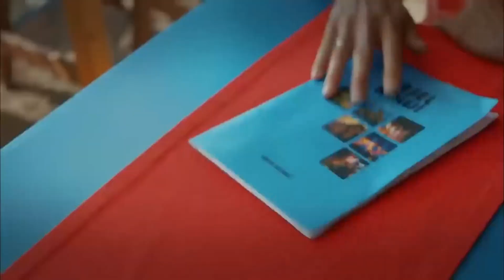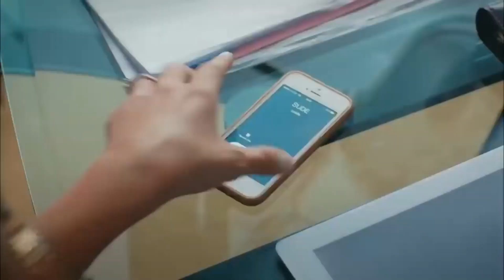Hakan, Deniz'in Geleceğini Reyhan İle Paylaşıyor! - Bir Deniz Hikayesi 2. Bölüm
Küçük Deniz, bir kasabada çok sevdiği ve kahramanı olarak gördüğü babası Hakan ile birlikte mütevazı bir hayat sürmektedir. Mahallenin esnafı tarafından tüm haylazlıklarına rağmen çok sevilen Deniz, mutlu bir çocuktur; fakat annesinin hayatta olduğunu bilmediğinden, Deniz’in bir yanı hep eksiktir. Hakan ile Zeynep ise, Hakan teknesinde kaptanlık yaparken tanışmışlardır ve birbirlerine büyük bir tutku ile bağlanmışlardır. Kalplerinin sesini dinleyen aşıklar, Zeynep’in ailesinin bütün itirazlarına rağmen hayatlarını birleştirmiş ve küçük Deniz dünyaya gelmiştir. Fakat hayat onları bir şekilde ayırmıştır. Aradan yıllar geçmiş, Zeynep eşi Semih ile çıktığı tekne gezisinde bir kasabada Deniz ile karşılaşmış ve ona çok ısınmıştır. Bu karşılaşmadan sonra hiçbir şey eskisi gibi olmayacak; başta Deniz, Hakan ve Zeynep olmak üzere herkes kendini büyük bir tufanın içerisinde bulacaktır.

Oyuncular : Begüm Birgören (Zeynep), Emre Kızılırmak (Hakan), Emir Berke Zincidi (Deniz), Ozan Çobanoğlu (Ahmet), Başak Parlak (Reyhan), Simay Tuna Küçük (Mahide), Cevdet Arıcılar (Aslan Bey), Caner Kurtaran (Semih), Nihal Koldaş (Sıdıka), Beste Vural (Azra), Duygu Boztepe (Sude), Merve Kızıl (Hale) Mehmet Şahin (Musa), Tuba Kantoğlu (Müdire)